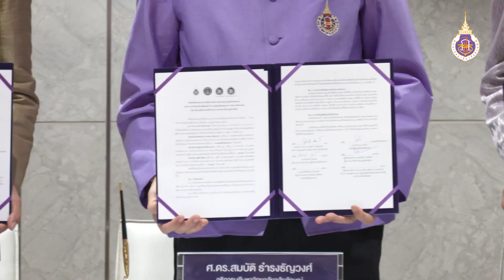ม.วลัยลักษณ์ MOU กระทรวงวัฒนธรรม-วิทยาลัยนาฏศิลป์ ทำนุบำรุงศิลปวัฒนธรรม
มหาวิทยาลัยวลัยลักษณ์ จับมือ กระทรวงวัฒนธรรมและวิทยาลัยนาฏศิลป์ MOU ทำนุบำรุงศิลปวัฒนธรรม พร้อมตั้งเป้าเป็นศูนย์กลางขับเคลื่อนศิลปะและวัฒนธรรมระดับท้องถิ่น ระดับชาติและนานาชาติ